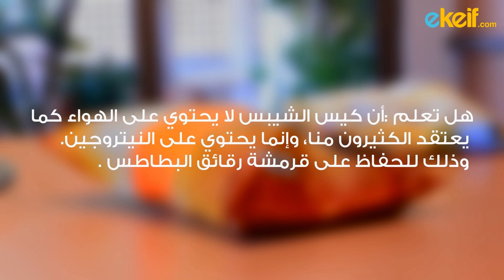كيف نحول كيس شبس لوعاء تقديم ؟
إذا اردت أن تأكل من كيس الشيبس مباشرة وتستخدمه كوعاء للتقديم، فقط قم بإمساك الشيبس من الأسفل وقم بإدخال الزوايا إلى الدخل ثم أفتح الشيبس وقم بطي الطرف العلوي إلى الداخل ، ثم أكمل إدخال الزوايا السفلية إلى الداخل حتى يصل الشيبس إلى السطح.
هكذا ليس عليك المعاناة من وقوع الشيبس وليس من الضرورة إستخدام وعاء لأكله.

هل تعلم: أن كيس الشيبس لا يحتوي على الهواء كما يعتقد الكثيرون منا، وإنما يحتوي على النيتروجين. وذلك للحفاظ على قرمشة رقائق البطاطس

اي كيف: اجعل حياتك أكثر سهولة، وتعلّم كيفية عمل الأشياء